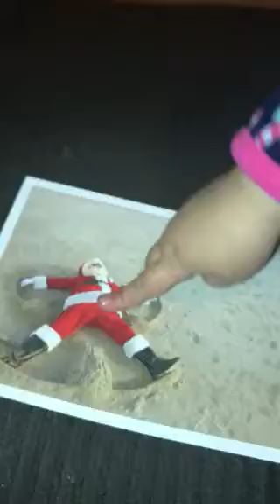Santa lost his hat